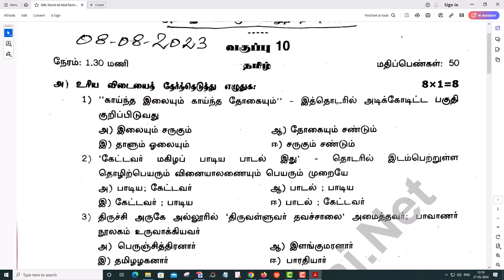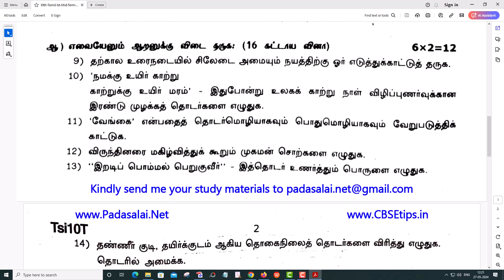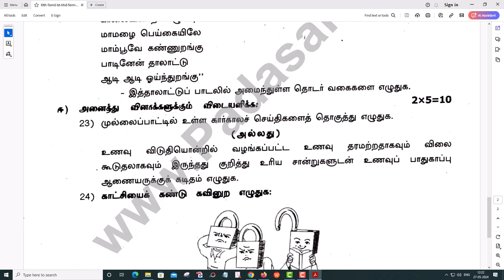10th Tamil 1st Mid Term Exam 2023 Original Question Paper Thenkasi District Tamil Medium